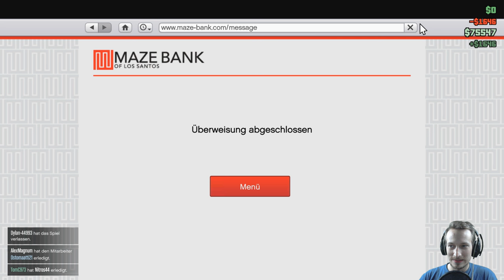GTA ONLINE: DER BESITZER | BigWarlyn & DerDummbabbler | deutsch/german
Der Besitzer ist hinter uns her und will uns fisten xD Aber nicht mit uns, wir werden seinen Besitz zerstören, seine Frauen mitnehmen und ihm seine Kinder zurücklassen ;)
Tägliche Unterhaltung !
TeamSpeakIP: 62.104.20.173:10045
Password: ebn